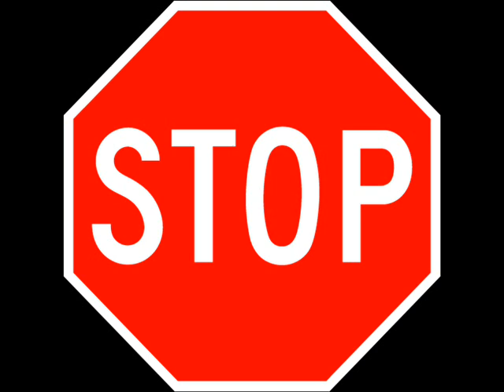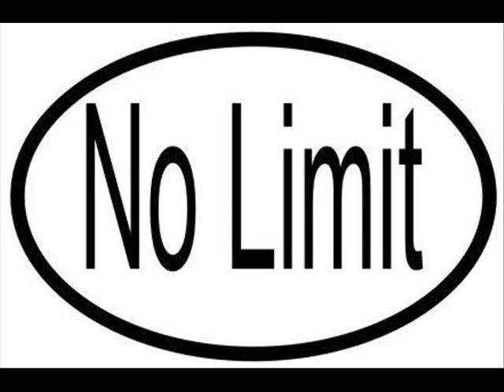ice fish baby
funny video and hilarious song hope you enjoy.